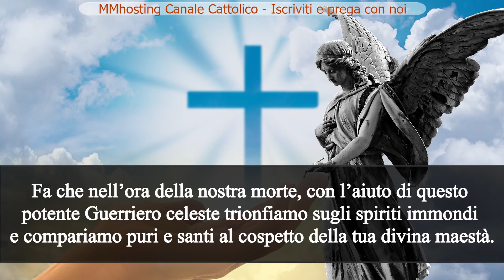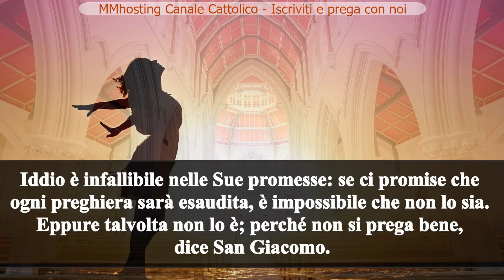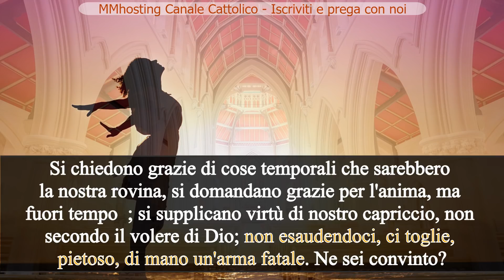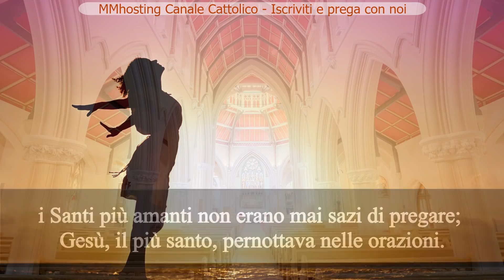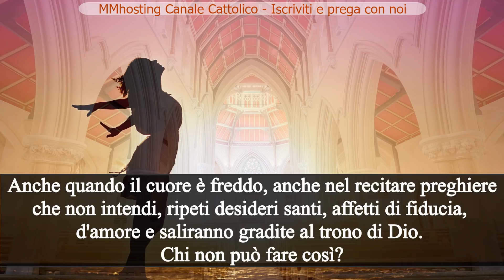4 SETTEMBRE - DEVOZIONE NELLA PREGHIERA - Mese dedicato agli Angeli di Dio -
ORAZIONE A SAN MICHELE ARCANGELO

Dio Onnipotente ed eterno, per la grande clemenza che hai dimostrato agli uomini, hai eletto il gloriosissimo Arcangelo S. Michele a principe e difensore della tua Chiesa. Concedici che per sua grazia possiamo ricevere sempre la necessaria protezione e vincere le insidie di tutti i nemici della nostra salvezza eterna. Fa che nell’ora della nostra morte, con l’aiuto di questo potente Guerriero celeste trionfiamo sugli spiriti immondi e compariamo puri e santi al cospetto della tua divina maestà. Per i meriti di Gesù Cristo nostro Signore. Amen.

Giaculatoria.
Lodato sempre sia il Nome di Gesù, Giuseppe e Maria.

Virtù da praticarsi.
La dolcezza e l’accoglienza con chiunque incroci il nostro cammino.

4 SETTEMBRE - DEVOZIONE NELLA PREGHIERA

1. Orazioni non esaudite.
Iddio è infallibile nelle Sue promesse: se ci promise che ogni preghiera sarà esaudita, è impossibile che non lo sia. Eppure talvolta non lo è; perché non si prega bene, dice S. Giacomo. Si chiedono grazie di cose temporali che sarebbero la nostra rovina, si domandano grazie per l'anima, ma fuori tempo  ; si supplicano virtù di nostro capriccio, non secondo il volere di Dio; non esaudendoci, ci toglie, pietoso, di mano un'arma fatale. Ne sei convinto?

2. Orazioni disattente.
Si pretendono grazie talora di primo ordine, di perseveranza, di santità, con cinque minuti di preghiera, e preghiera disattenta, fatta a fior di labbra! Che presunzione è mai questa! L'attenzione è l'anima dell'orazione, dicono i Padri. “Val più una parola del Poter delta di cuore, che dirne molti in fretta”, dice S. Teresa. Se però le distrazioni sono involontarie, non temiamo; noi non saremo soddisfatti ma Iddio guarda alla disposizione del cuore.

3. Orazioni devote.
Pregare è amare, dice S. Agostino. Chi ama poco, prega poco; chi ama molto, prega molto; i Santi più amanti non erano mai sazi di pregare; Gesù, il più santo, pernottava nelle orazioni. Iddio vuole il cuore, la volontà, il fervore, l'amore; e ciò appunto forma la devozione. Anche quando il cuore è freddo, anche nel recitare preghiere che non intendi, ripeti desideri santi, affetti di fiducia, d'amore e saliranno gradite al trono di Dio. Chi non può fare così?

PRATICA
Recita adagio e di cuore le tue preghiere.